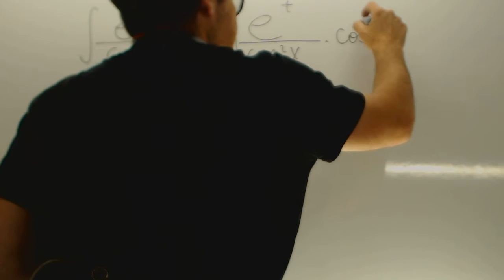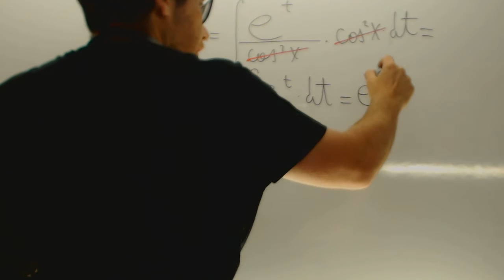Integral e elevado a tangente de x Cambio de variable Matematicas Selectividad Academia Usero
Integral e elevado a tangente de x Cambio de variable Matematicas Selectividad Academia Usero Estepona